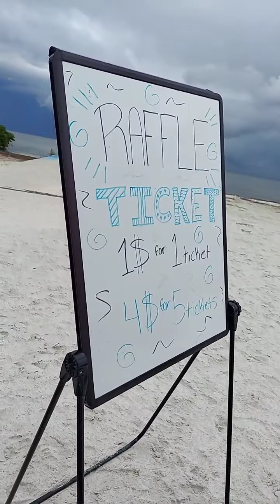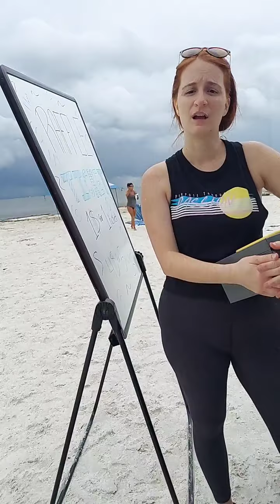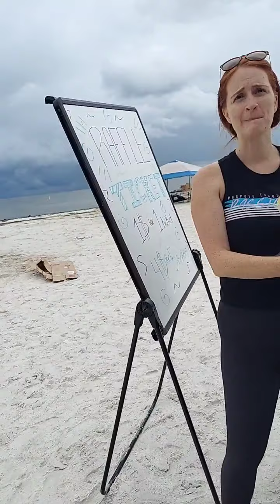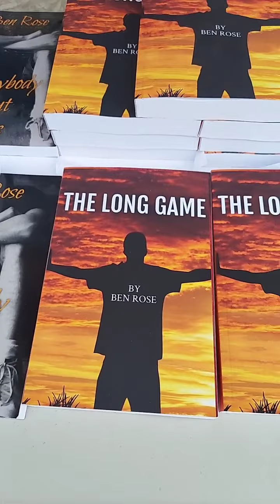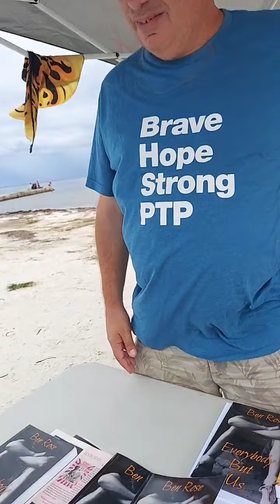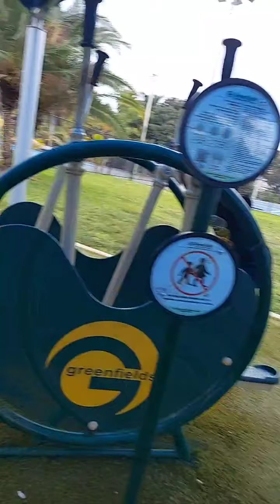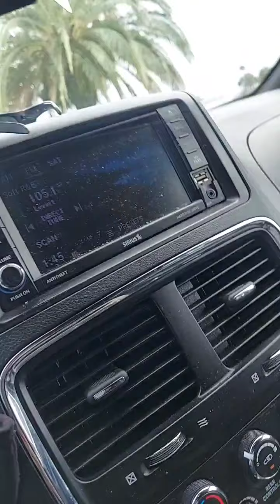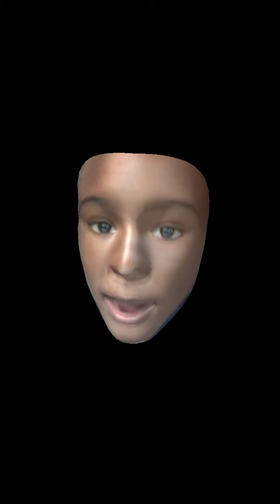The Doctor Speaks!!!